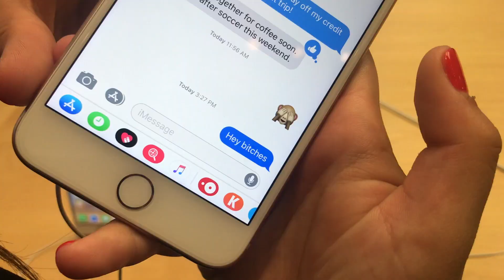CHICAGO VLOG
enjoy this vlog of us touring and adventuring in chicago even though we didn't have to travel to get here lol